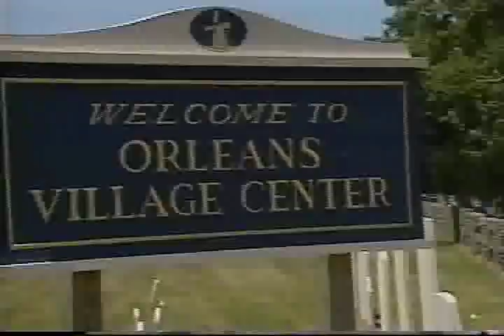Community or Cult? [part 2-1]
Chronicle, a news magazine (WCVB-TV, Channel 5 Boston), broadcast this show on July 22, 1993 (the second of two parts).  It is a report on the Community of Jesus, Inc. of Orleans, Massachusetts, USA.  Their respective web sites are:

The report was done with standard journalistic technique, showing both sides of the issue: is the Community a cult?  Some neutral experts were interviewed.  Former members were interviewed.  Current members of the Community (at the time) were interviewed.  Interestingly, many "current" members that are shown in the taping have since left.

The Community of Jesus was founded by two lay women, Cay Anderson & Judy Sorensen.  Cay Anderson died in 1988.  The leader of the Community at the time of the taping, Betty Pugsley (who goes by Elizabeth Patterson when she conducts the choir outside the Community), is still in charge as of the date of this posting.  Over the years, the Community has been the subject of the print media, including the Cape Cod Times (the local newspaper), the Cape Cod Voice (a local magazine), Boston Magazine (a regional magazine), and the Globe and Mail (the national newspaper of Canada).

The observations, declarations, and accusations of former members are trivialized and dismissed by the Community to this day.

FACTnet, a web site about cults and other high-control environments, includes a topic on the Community in their forums:

   Look under "Religions, Religious Sub Sects and Religious or Spiritual Cults",
   then under "Christian Centered Groups",
   then scroll down to "Community of Jesus Grenville Christian College"

Its leadership and staff members became non-resident members (and some eventually became resident members at the Community in Orleans).  GCC ran a private Christian boarding school using the same principles and techniques as the Community.  Its staff, being non-resident members, followed the teachings of Cay and Judy and applied it to staff members, staff children, children from the Community who attended GCC, and students not affiliated with either GCC or the Community.

GCC closed its doors at the end of the summer of 2007.  Shortly thereafter, it was named as a defendant in a class action lawsuit in Canada, along with the Anglican Church of Canada and the Community of Jesus.  At the date of this posting, the legal teams are preparing, filing, etc. and an actual trial has not yet begun.  Not surprisingly, the Community has distanced itself from GCC.

Another web site that discusses the truth about the Community of Jesus and Grenville Christian College is: